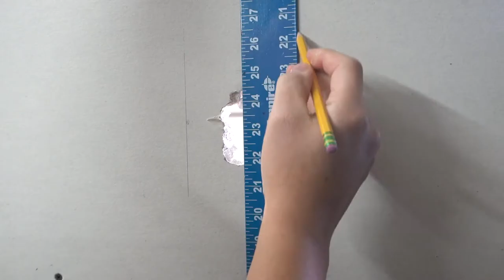How To Repair A Hole In Drywall Using The California Patch Method | Fast And Easy DIY For Beginners!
TOOLS I USED:
-Utility Retractable Box Knife
-Drywall Keyhole Saw
-6" Drywall Taping Knife
-12" Drywall Taping Knife
-Steel Mud Pan
-Tape Measure
- 7" Speed Square
-120 Grit Sand Paper

On this video I will be showing you how to repair a hole in drywall using the California Patch method DIY fast and easy for beginners!